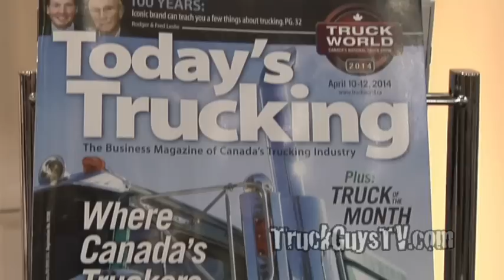Truck World 2014